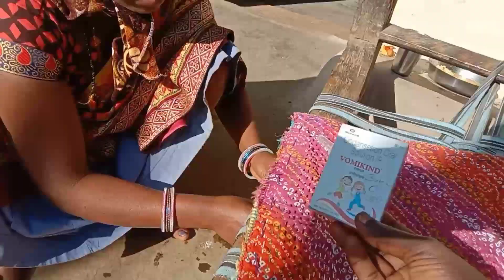बाबू को क्या हो गया , Ghar Me Kya Mila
pakistan village life
village cooking channel
nepal village
baby ulti kyo krte hai
bacche doodh pine ke baad ulti kyu karta hai
khwab mein bache ko uthana
khwab mein chote bache ko uthana
khwab mein bacha uthana
bacha uthana khwab mein
bukhar ka karan
khawab
khwab mein chota bacha uthana
bachha kab chalta hai
bache ko uthan khwab mein bachay ko uthana
jahannam discription
viral tiktok
khwab mein bache ko god mein uthana
bacha uthana
maulana ghulam rabbani
khwab mein bache ko uthane ki tabeer